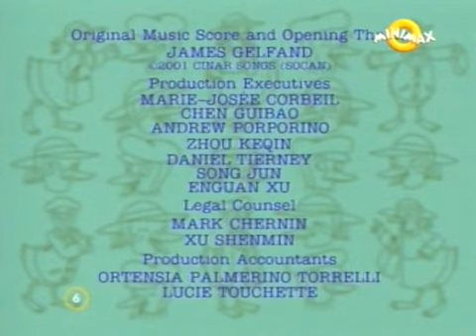Miss Mallard nyomoz 21. rész | Űrutazás a rejtélybe. Rajzfilm, magyar szinkron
Miss Mallard egy bátor és eszes  kacsahölgy, aki folyton újabb és újabb bűntények tettesei után nyomoz.